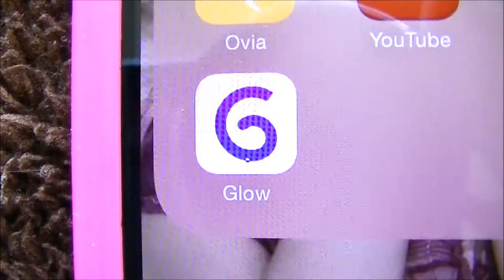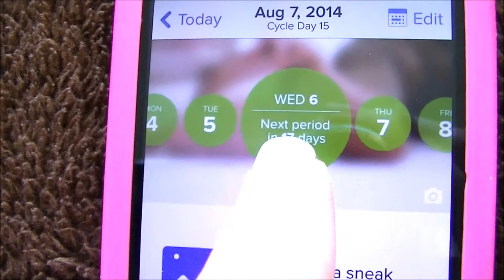Update | Life, TTC Baby # 3.. | VEDA - Day 7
OPEN ME!